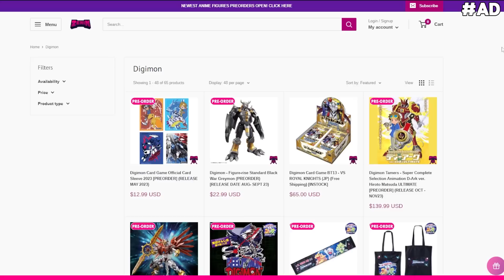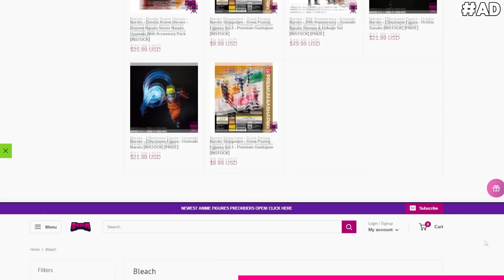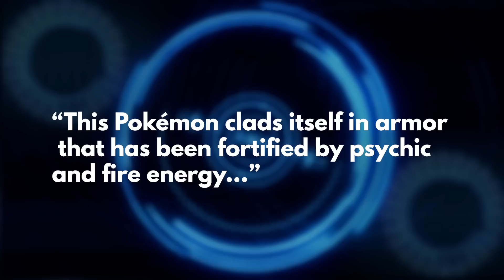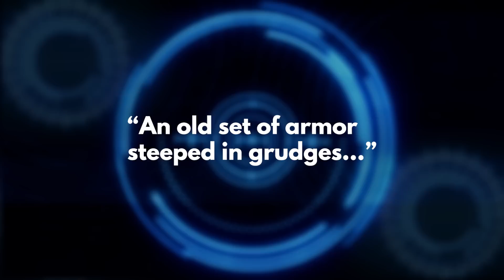What If Scarlet & Violet Pokemon MEGA Evolved?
Scarlet & Violet Pokemon have yet to Mega Evolve, but what if Scarlet & Violet Pokemon Mega Evolved? Crazy question in this Scarlet & Violet Pokemon World!

Karn EX
Plas Eirias Business Centre
Abergele Road
Colwyn Bay
LL29 8BF

TIMESTAMPS:
00:00 - Intro
00:32 - ZeninTCG
02:04 - Mega Miraidon & Mega Koraidon
03:27 - Mega Armarouge & Mega Ceruledge
04:40 - Mega Quaquaval
05:47 - Mega Meowscarada
06:52 - Mega Skeledirge